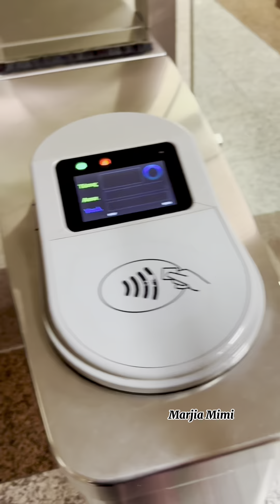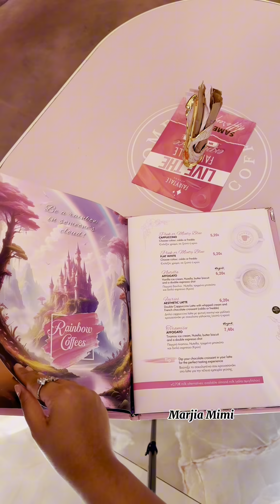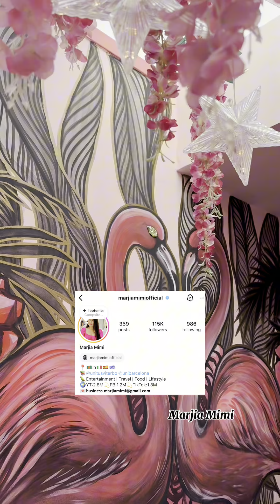গ্রীসের সবচেয়ে সুন্দর রেস্টুরেন্ট, যেনো একটি রূপকথার রাজ্য!! 😍🇬🇷